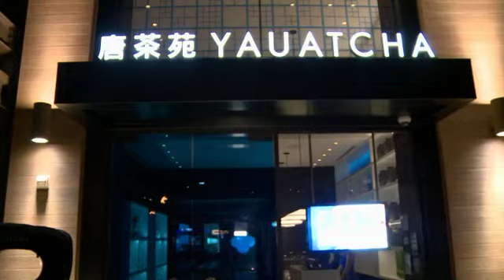The Travel Detective: Modern Travelers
Travel is an unnatural act. For the last 200,000 years, we were hunter-gatherers. For the last 200 years, we've been modern tourists.

We're not opening any new trade routes. We're not fighting any holy wars. We're just going from place to place, hotel room to hotel room. But what do we do when we get there? What do we see?